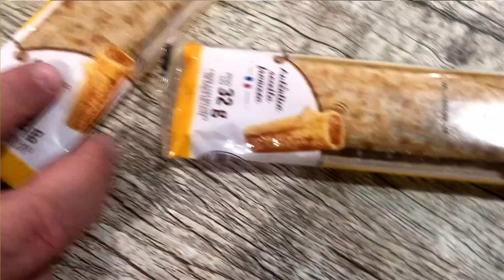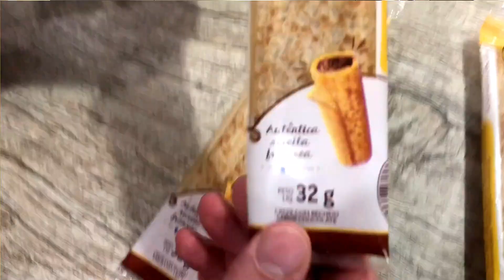O CREPE PREFERIDO DO ERICK JACQUIN - PADERRÍ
Crepe de Chocolate Paderrí 6 Unidades 192g - R$ 16,89
Crepe de Doce de Leite Paderrí 6 Unidades 192g - R$ 16,89
Compramos no @carrefourbrasil